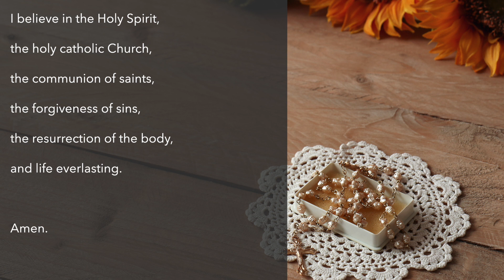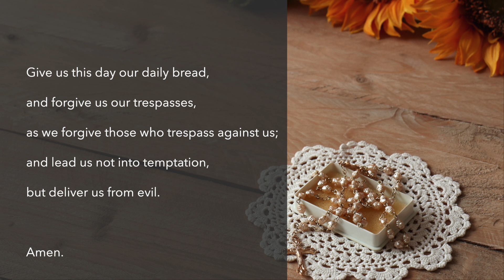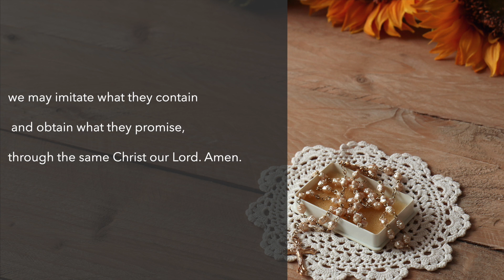Rossary - Joyful Mysteries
It is suggested to focus on specific mysteries when praying, such as the Joyful mysteries on Monday and Saturday.